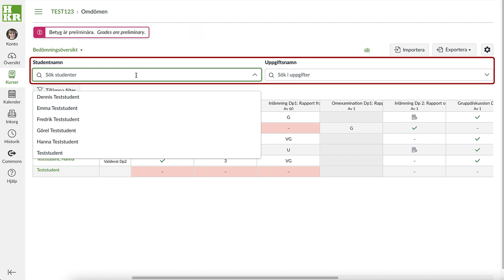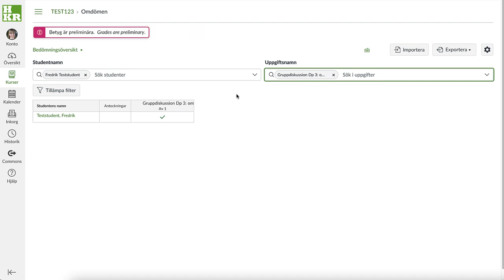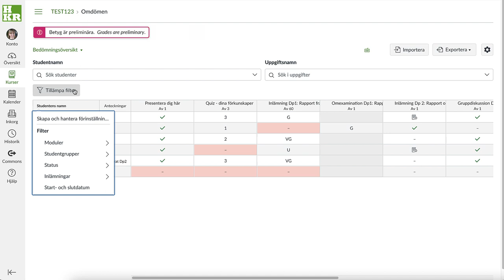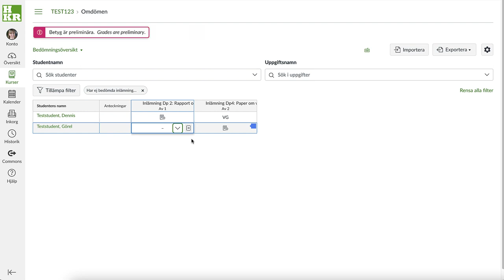Inställningar och filter i Canvas omdömen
Få en mer användbar omdömesöversikt genom att använda inställningar och filter